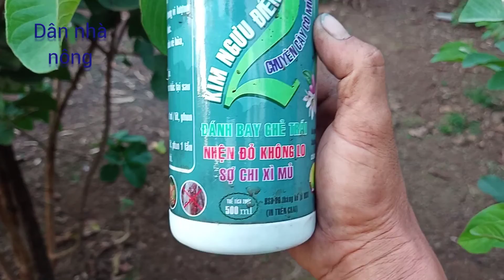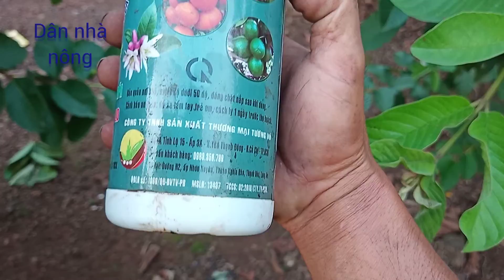chế phẩm Sinh học thế hệ mới trị ghẻ trái trên ổi, và các dòng cây có múi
Ngọc dân thân mến chào cả nhà nhé hôm nay em chia sẻ lại thuốc sinh học thế hệ mới chị ghẽ trái cho ổi và các dòng cây có múi em hy vọng rằng qua video này sẽ giúp ích được cho cả nhà mình nhé nếu thay thầy mong cả nhà cho mình một luoc đăng ký kênh và like ủng hộ mình nhé ,thank you !